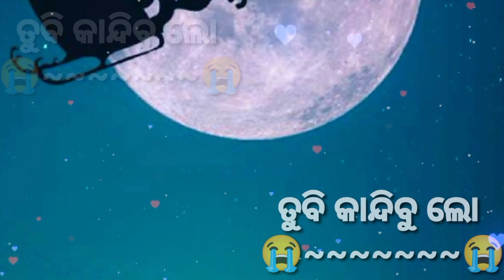odia sad dhoka status video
Welcome to you _Ak creation
Voice-Amar
Editing by-Amar

 It is only a fan - made Creation  For promotional / Entertainment purposes only.
Paigali dhoka Status
Bhadrak status

Ak creation
New odia Sad Status
Odia Sad Song
Bhangi gala bali ghara